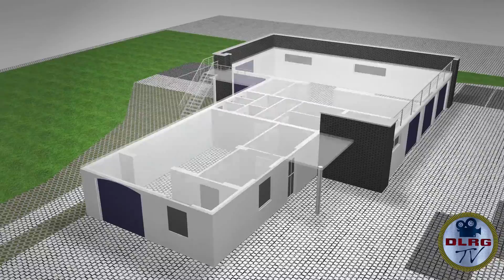DLRG.TV - Einweihung Rettungsstation in Essen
DLRG.TV - wir berichten von, über, mit der DLRG:

Nach über einem Jahr Bauzeit können die Essener Kameraden endlich sagen: Unsere erweiterte Wachstation ist fertig!
Nach über fünf Jahren Planung und 14 Monaten Bauzeit haben die Essener Wasserretter am 14. Juni 2015 die erweiterte Wachstation am Baldeneysee in Heisingen offiziell wiedereröffnet.

Unser Equipment:

SD-Karte 128gb

SD-Karte 64gb

2. Kamera